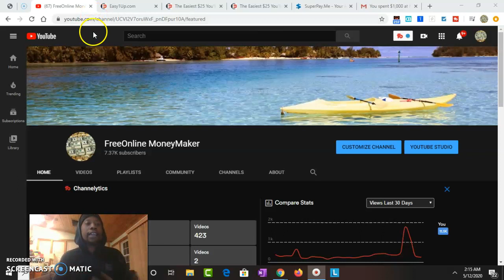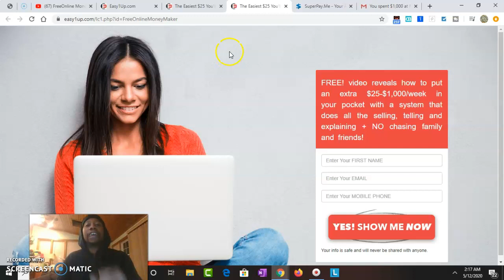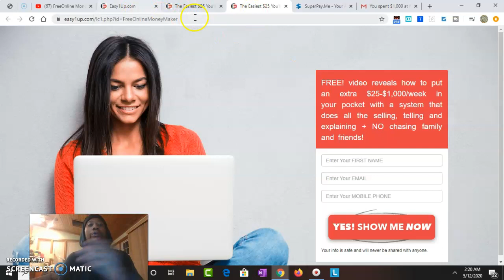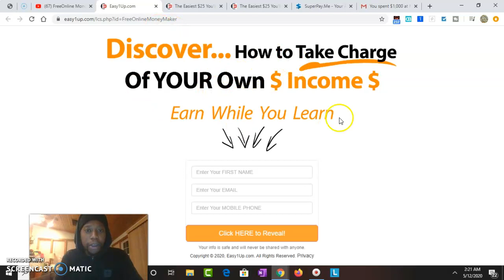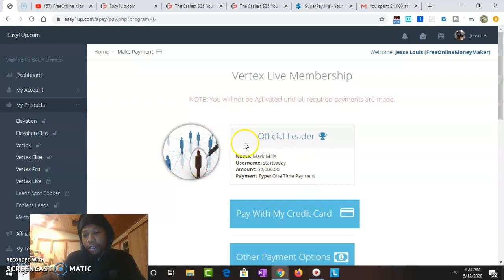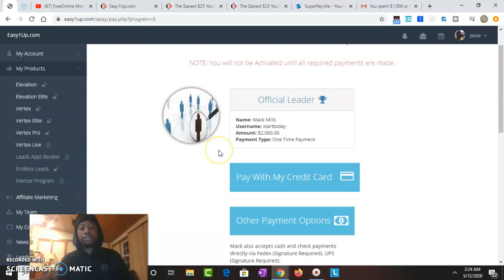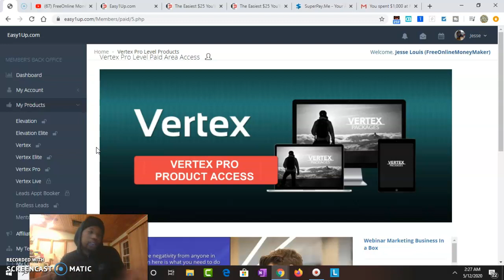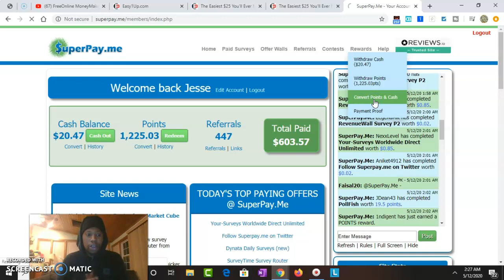$1,100+ How To Spend Free PayPal Online Money Easy1Up Vertex Pro Review Finally We Made it Level Up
$1,100+ How To Spend Free PayPal Online Money Easy1Up Vertex Pro Review Finally We Made it Level Up FREE SignUp and LEARN

Here at Free Online Money Maker I teach you How to earn online every single day 100% FREE.

NOW I will teach you how to earn Full Time Income from Home.

2.SHARE

3. CLICK ONE OF THREE LIVELIFEWISER LINKS SIGNUP

5. BEST COMMENT, CHOICE OF LINK, SUBSCRIPTION, SHARE WILL DETERMINE WINNER

HOPEFULLY THIS CAN HELP DURING THIESE TOUGH TIMES

I'M GOING TEACH YOU STEP BY STEP AND REVEAL ALL THE SECRETS OF THE RICH AFFLIATE MARKETERS.

WE IN THE BUILDING NOW YOU KNOW ME PEOPLE PROOF FACTS RESULTS

PART 1 VIDEO PART 2 VIDEO How to GET $1k to pay for this TOMORROW NIGHT